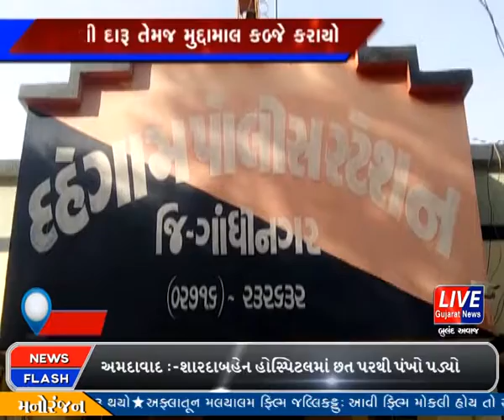દહેગામ:- વિદેશી દારૂ મુદ્દામાલ સાથે ઈસમની કરાઈ ધરપકડ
ગાંધીનગર જિલ્લાનાં દહેગામ શહેરમાં બપોરના સમયે એસટી ચોકીની સામે આવેલ પોલીસ ચોકીનાં મુખ્ય માર્ગ ઉપરથી પોલીસે બાતમીનાં આધારે વોચ ગોઠવીને બુટલેગરને ગાડીમાંથી વિદેશી દારુ તેમજ મુદ્દામાલ સહિત ઝડપી પાડયો.